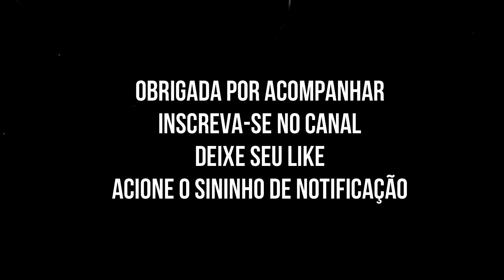Material Auxiliar na aquarela 2 # A Máscara Líquida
Neste vídeo falo do uso da máscara líquida como um recurso auxiliar para a pintura em aquarela. no vídeo uso a máscara líquida da marca Corfix.
Também uso:
- papel para aquarela 300m-g² da marca canson "Aquarelle"
- lapiseira 0,7
- compasso
- tinta para aquarela da marca Talens da linha universitária "Van Gogh"
- água limpa para lavar o pincel e umedecer a tinta
- guardanapo
- stencil para artesanato
- pincel aquabrush, pincel número 10 pêlo de marta da marca tigre e "orelha de boi" importado número 4
- um pincel fino para uso da máscara
- agulha e borracha

Desejo saúde a todos!!